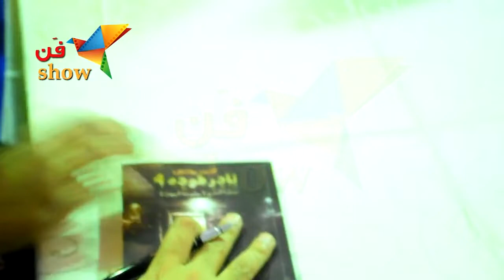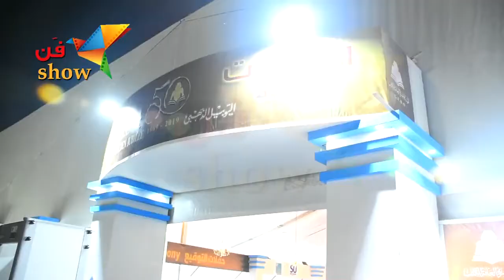مش هتصدق أحمد يونس جنن الشباب والبنات إزاي في معرض الكتاب